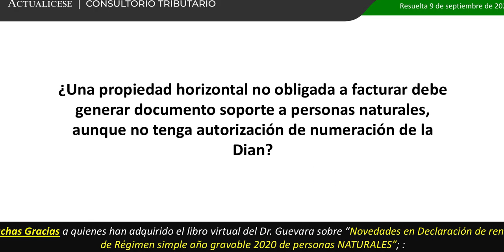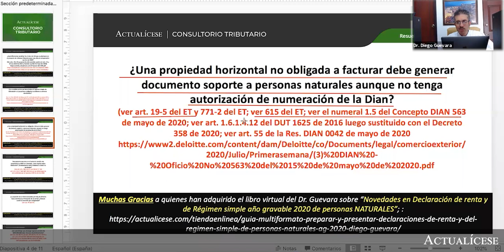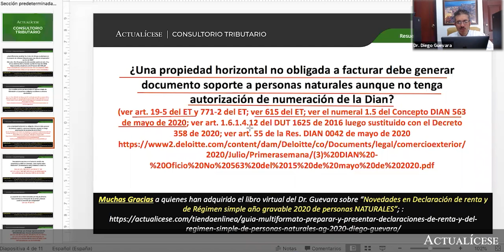Propiedad horizontal no obligada a facturar: ¿debe elaborar documento soporte?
¿Una propiedad horizontal no obligada a facturar debe generar documento soporte a personas naturales, aunque no tenga autorización de numeración de la Dian?

A continuación, el Dr. Diego Guevara, líder de investigación tributaria de Actualícese, da a conocer si una propiedad horizontal no obligada a facturar debe generar documento soporte a personas naturales aunque no tenga autorización de numeración de la Dian, de acuerdo con lo señalado en el artículo 19-5 del Estatuto Tributario.

Complementa esta respuesta visitando nuestro análisis Propiedad horizontal: esto es lo que debes tener en cuenta.

En Actualícese encontrarás de manera frecuente consultorios, tutoriales, charlas, webinars y tips elaborados con los principales expertos del país en lo concerniente al tema del documento soporte.